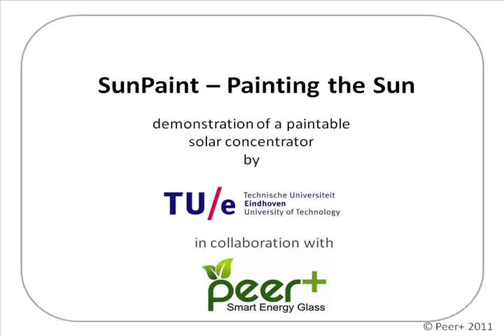SunPaint - paintable solar energy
Demonstration of a paintable photovoltaic system. The paint in the demonstration captures light and sends it to a small photocell that is attached to the glass background. A small fan indicates how much energy is generated. By applying more paint, the fan starts to turn quicker.
The paint can be used on thick transparent backgrounds like glass. Small quantities of energy can be generated in this way. We are open for ideas for applications, please comment!